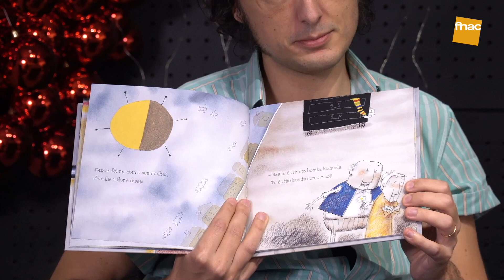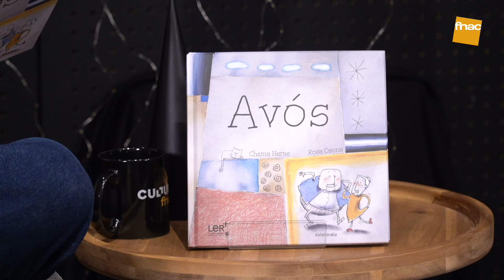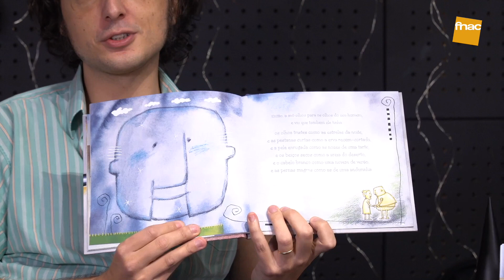Hora do Conto | 'Avós' por Samuel Úria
O Samuel Úria passou pelo Fórum da FNAC Colombo para contar a história do livro "Avós"!
Com ilustrações em aguarela, este é um livro que nos ensina a ver o lado positivo da vida e a encará-la com um sorriso nos lábios. Pelas palavras do avô Manuel e da avó Manuela, que aceitam com naturalidade as marcas dos anos.